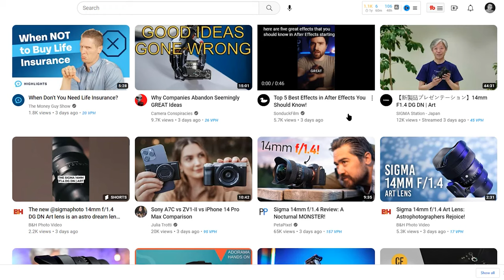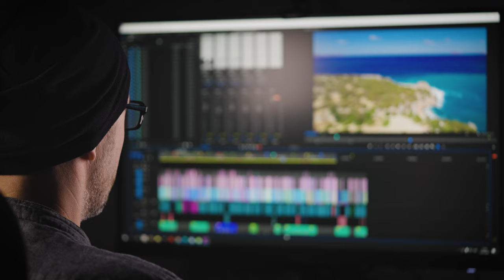Photo Gear Reviews: The Good, The Bad, and The Pointless!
Looking for the best camera gear reviews on YouTube? In this eye-opening video, I dive deep into the vast sea of camera gear reviews to uncover which ones are truly worth your time and which ones fall short. Save yourself from the disappointment of wasting hours on irrelevant or biased reviews!

My analysis cuts through the noise and highlights the most trustworthy and informative reviews that consistently deliver valuable insights. Discover the hidden gems that provide comprehensive breakdowns, honest opinions, and real-world tests to help you make informed decisions about your camera gear purchases.

Don't waste another minute watching subpar camera gear reviews. Join me as I separate the wheat from the chaff and guide you towards the most reliable sources for all your camera gear needs.

If I can I'll use an affiliate link above for any products featured in videos - the affiliate links I use will never increase the price you pay they just earn the channel a small commission for referring you to the product.

B16 Houghton Business Centre, Lake Road, Houghton le Spring. DH5 8BJ